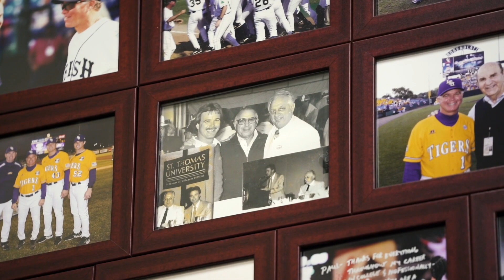Tigers Win, Episode 1: Paul Mainieri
No one in the game has more wins than Paul Mainieri. LSU's head baseball coach is nearing 1,600 for his career, so I couldn't think of a better first guest for a podcast about winning than Coach Mainieri.

Even better is that he has as many stories as he does victories. On today's show, we talk about milestones, mentors, leaving LSU to find out how good he was as a player, and coming back to find out how good he was as a coach.

Show outline:
- Milestones [1:11]
- The value of taking the long route [5:21]
- Why he went into coaching [7:40]
- The Humble Wall  [9:44]
- Mentors [12:45]
- Why he left LSU after his freshman season [14:06]
- Learning from failure [18:33]
- Tough love [23:45]
- Striving for perfection [25:40]
- Success vs. Confidence [31:10]
- Why he came back to LSU as a coach [36:05]
- The Magic of LSU [39:00]
- What success looks like in the future [42:25]